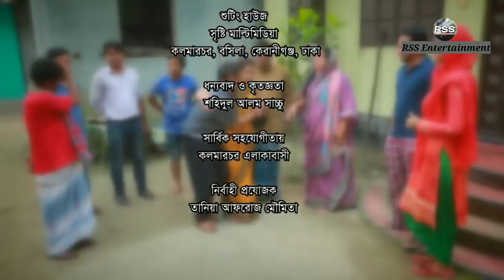Bangla Natok: Baka Vayra | বাঁকা ভায়রা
Hello everyone from HelloTube Bangladesh!